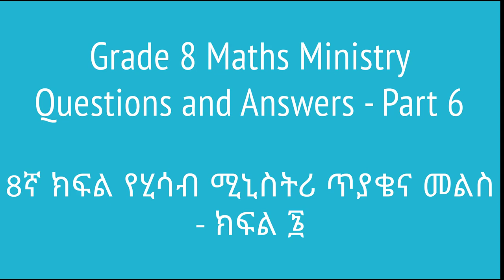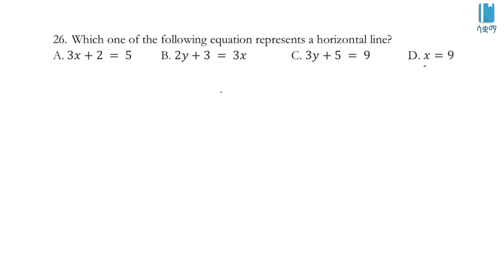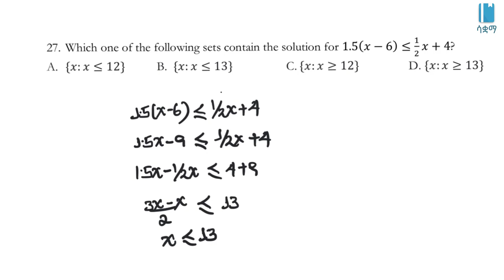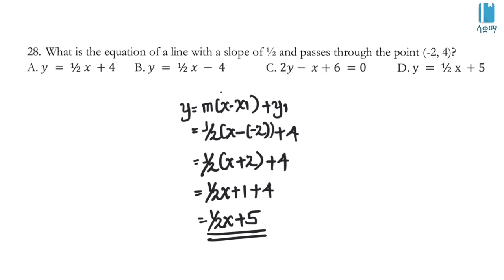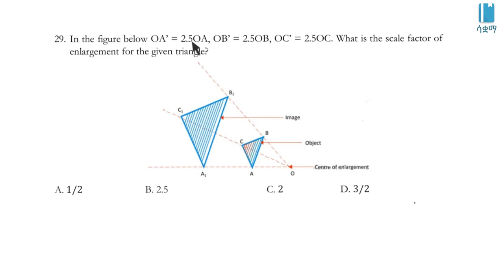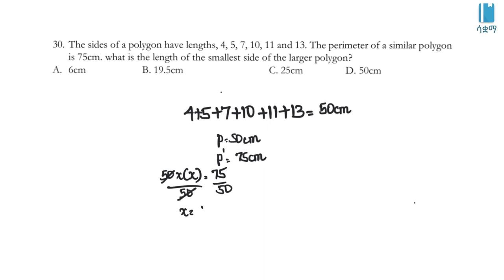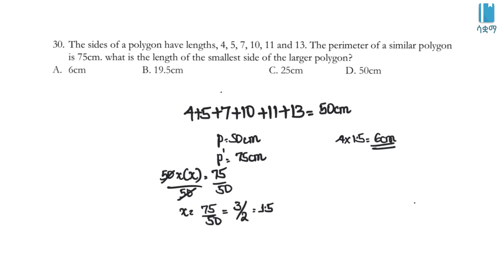Grade 8 Ministry Maths Questions and Answers - Part 6 / 8ኛ ክፍል ሂሳብ ሚኒስትሪ ጥያቄና መልስ - ክፍል ፮